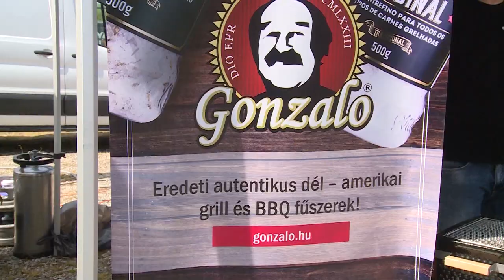230508 Együtt magazin